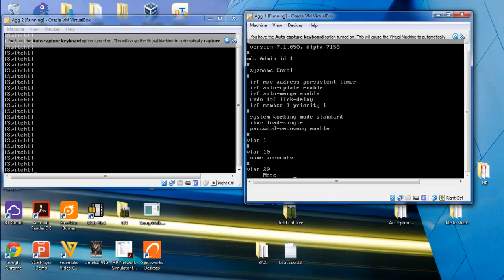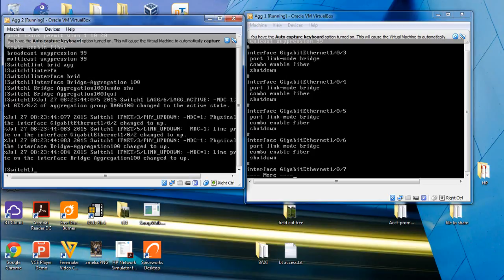HP COMWARE 7 Link Aggregation with Broadcast suppression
Link Aggregation between two HP A Series switches using suppression.